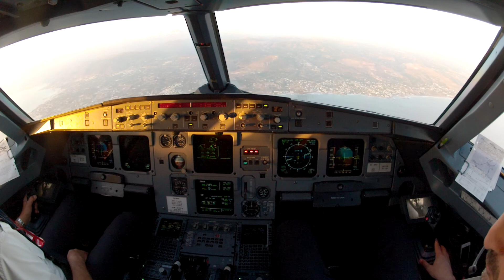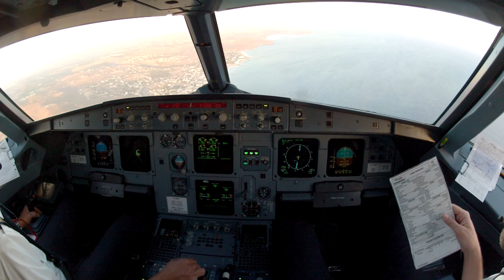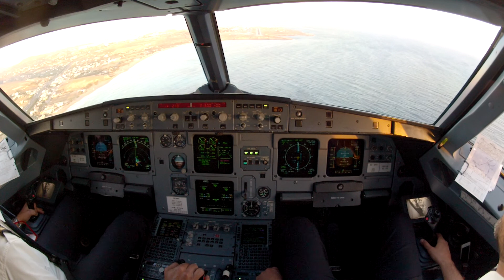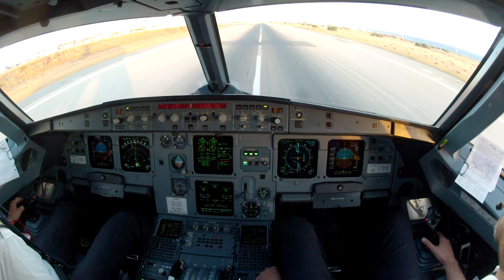Heraklion, LGIR Cockpit view visual 27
GREECE, Iraklion, LGIR/HER A320 visual approach 27